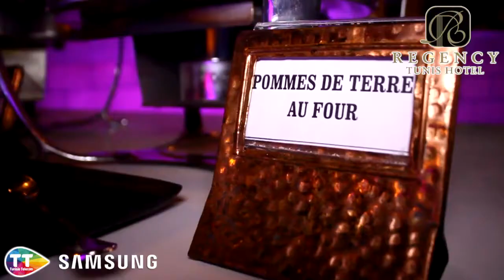Iftar Ramadan 2016 au Regency Tunis Hotel